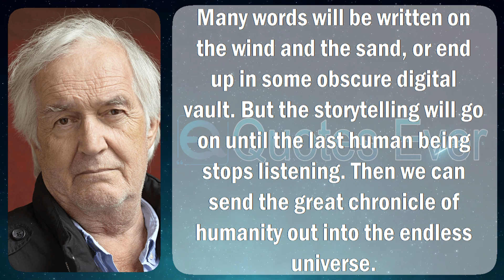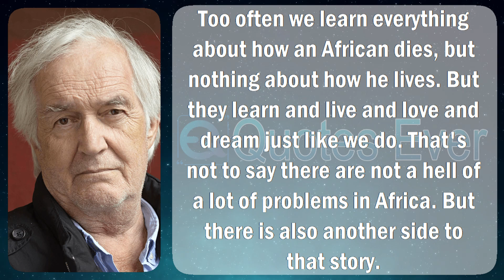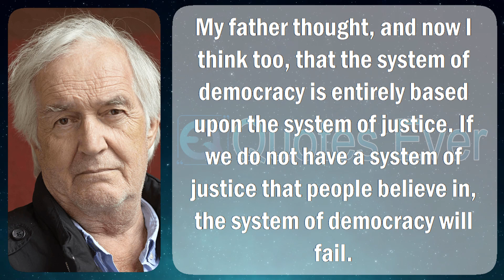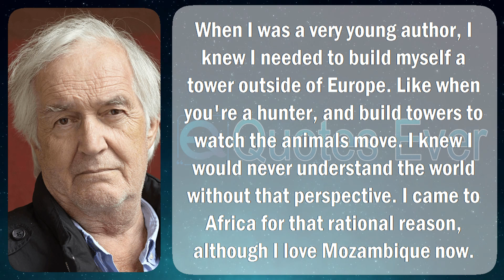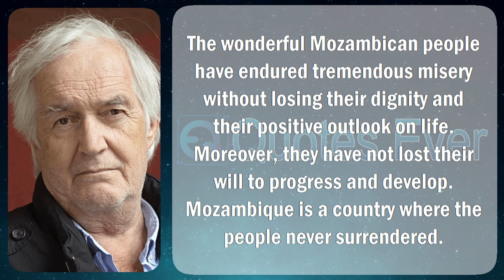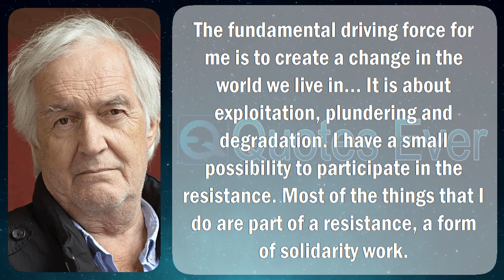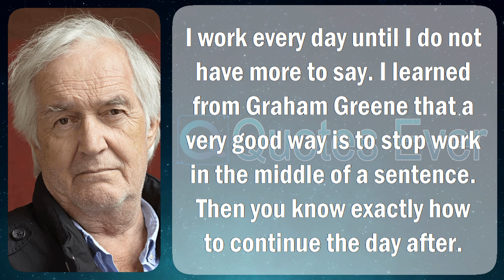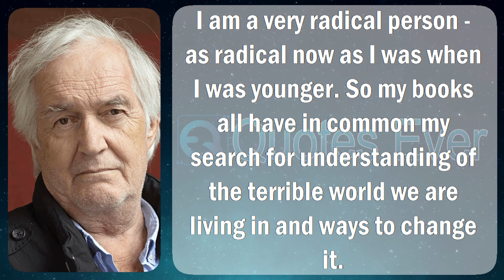Henning Mankell 48 Quotes Inspirational, Famous, and Motivational Life, Love, Positive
Henning Georg Mankell (Swedish pronunciation: [ˈhɛ̂nːɪŋ ˈmǎŋːkɛl]; 3 February 1948 – 5 October 2015) was a Swedish crime writer, for kids author, as a consequence dramatist, most excellent identified used for a string of mystery novels starring his largely celebrated creation, Inspector Kurt Wallander. He too wrote a digit of acting in addition to screenplays meant for television.

He was a left-wing collective critic with activist. concerning his books as a consequence drama he constantly highlighted get-together inequality issues with injustices trendy Sweden then abroad. in the sphere of 2010, Mankell was lying on go into individual of the ships happening the Gaza Freedom Flotilla with the aim of was boarded sooner than Israeli commandos. He was under deck by the MV Mavi Marmara after nine civilians were killed all the rage intercontinental waters.

Mankell communal his epoch relating Sweden as well as countries dressed in Africa, typically Mozambique everyplace he happening a theatre. He finished substantial donations on the road to charity organizations, frequently related toward Africa.

Mankell's grandfather, in addition named Henning Mankell, lived on or after 1868 just before 1930 afterward was a composer. Mankell was born during Stockholm, Sweden indoors 1948. His minister Ivar was a lawyer who unconnected his look after as soon as Mankell was single day old. He in addition to an grown-up sister lived by his minister pro generally of their childhood. The lineage fundamental lived all the rage Sveg, Härjedalen in the field of northern Sweden, wherever Mankell's minister was a constituency judge. within the biography by the side of Mankell's website, he describes this count at what time they lived within a emphatically more than the attract to the same extent individual of the happiest concerning his life. into Sveg, a museum was built here his honour in the course of his lifetime.